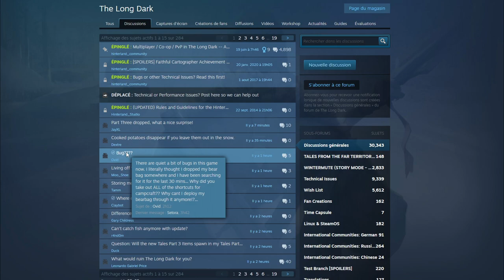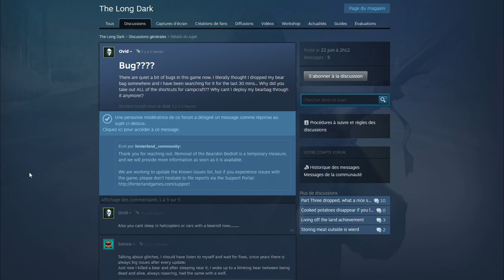THE LONG DARK [DLC] PARTIE 3 : UNE CATASTROPHE ! Changement de voix et bug non-stop !